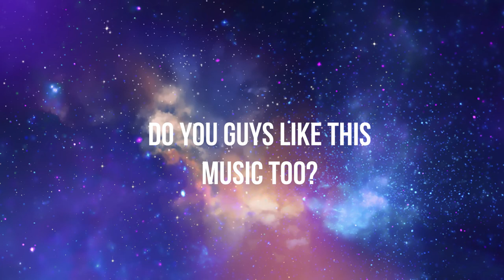Cool space music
Listen to this music its good